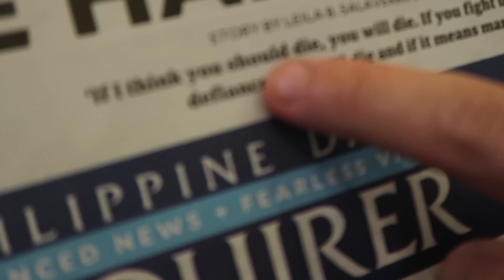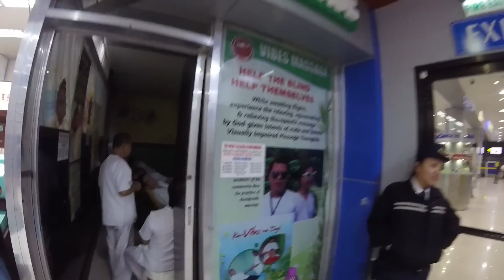If I Think You Should Die, You Will Die | Steve-O TV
We went to Asia and things got really crazy. Give this video lots of love if you want me to make more... Thanks!